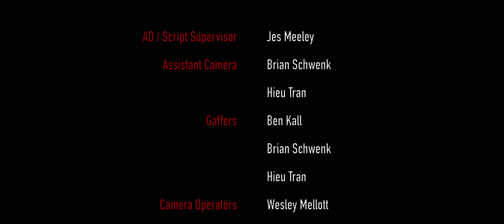Stranded (A Short Horror Film)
Happy Halloween! Stranded is a short horror film made as part of Thinking Art Entertainment's Short Scares Volume 3! Check out second horror short Halloween night: Nefarious!

After a late night at the company Halloween party, Liz finds herself stranded in the parking lot with a broken down car,  a dead phone, and no one around to hear her scream...

Starring
Jessica Day as Liz
Ryan Crepack as Danny

Written & Directed by Wesley Mellott
Produced by Ben Kall & Wesley Mellott
Executive Producers Brian Schwenk & Hieu Tran
Cinematography & Editing by Wesley Mellott
VFX by Rob Coccagna & Brian Schwenk
Assistant Director/Script Supervisor - Jes Meeley
Assistant Camera - Brian Schwenk & Hieu Tran
Gaffers - Ben Kall, Brian Schwenk & Hieu Tran
Camera Operators - Wesley Mellott & Sean Kelley
Production Sound Mixer - Ben Kall
Sound Editor - Todd Raemel
BTS Video - Sean Kelley
Colorist - Brian Schwenk
Artwork - Cory Harrill

Shot on the Blackmagic Pocket Cinema Camera 4k (BMPCC4k).

Gear used to create this short film:
Blackmagic Pocket 4K
Juicebox 150 Watt Hour V-mount
Metabones Speedbooster EF to MFT
Canon 16-35 F/2.8
Canon 24mm-70 F/2.8
Canon 28mm F/1.8
Canon 50mm f/1.4
Canon 85mm f/1.8
SmallRig BMPCC4k Cage
SmallRig Top Handle Grip
SmallRig Baseplate
SmallRig 12-inch Rails